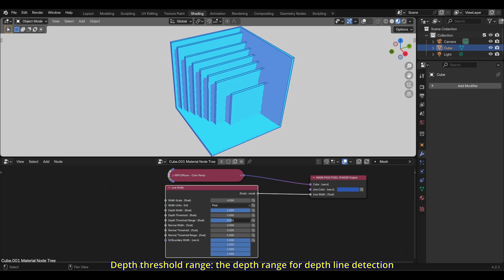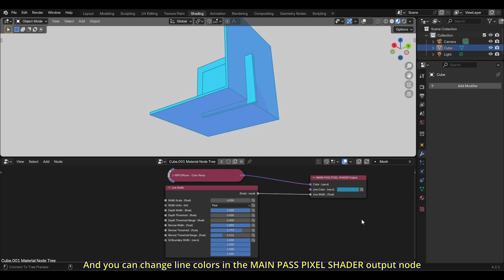BEER/Malt Render Engine: Line Width Node